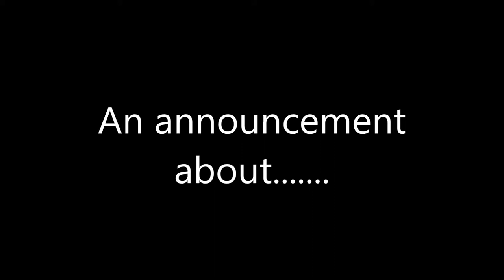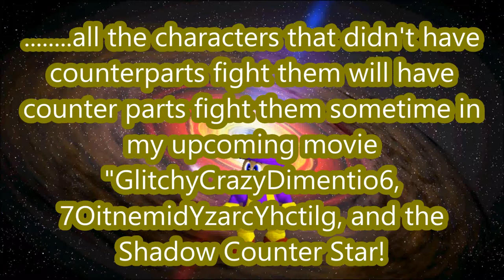Announcement about GCD6, 7OYY, and the Shadow Counter Star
This is just an announcement about my upcoming SM64 Movie!